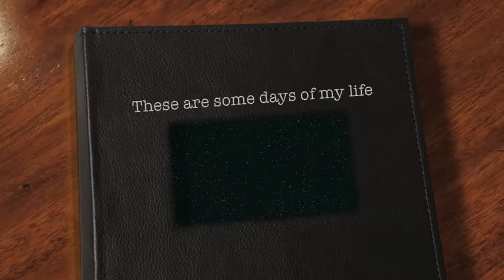Merry Christmas family Heimes - Groß.m4v